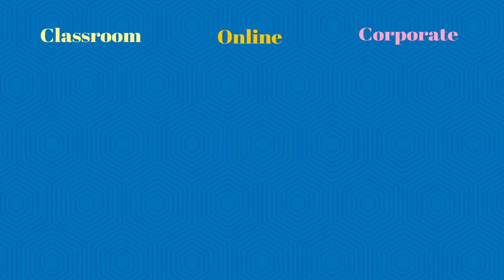TIB Academy | Best Software Training Institutes in Bangalore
TIB Academy is a Best Software Training Institutes in Bangalore, we provides 100+ Software Courses in Bangalore. TIB Academy Provide Hands on Training for all software courses like Java, Big Data Analytics, Hadoop, Selenium on so on. All trainers of TIB Academy are real time working professionals so this is a right place to gain more and more Practical knowledge then usual syllabus.

Best IT Training institute in Bangalore
Hadoop Training in Bangalore
Python Training in Bangalore
Training in Bangalore
IT Training institute in Marathahalli
Hadoop Training in Marathahalli
Python Training in Marathahalli
TIB Academy Marathahalli